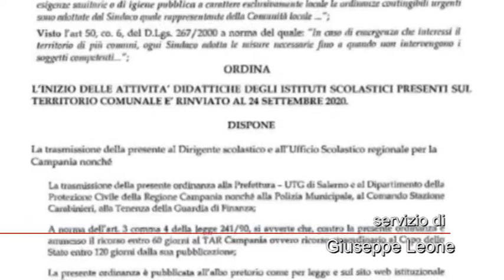Apertura scuole. Sindaco positano firma ordinanza che posticipa al 24 settembre.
Ordinanza del comune di Positano che posticipa l'apertura delle scuole al 24 settembre. Si apre di fatto un conflitto fra poteri dello stato, fra sindaco, massima autorità sanitaria cittadina e regione e governo che hanno al momento indicato il giorno 14 settembre per l'apertura delle scuole